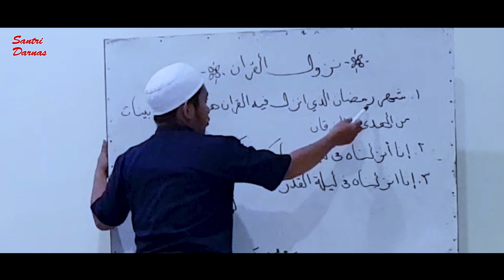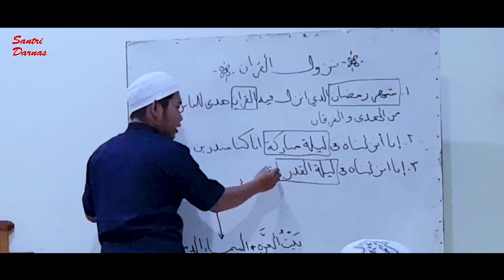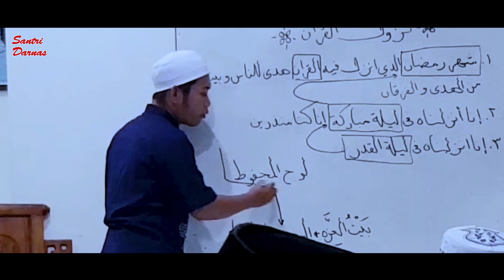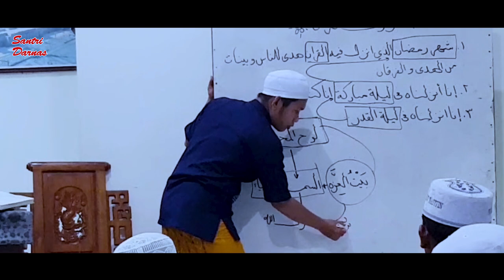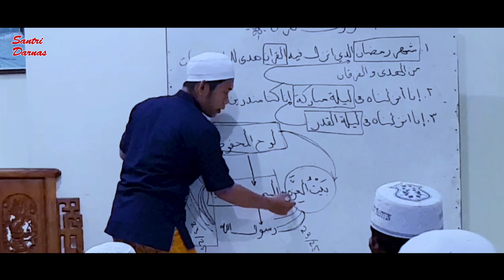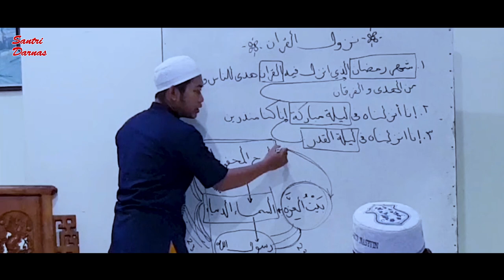Ainun Najib - Nuzulul Qur'an || Tema 6